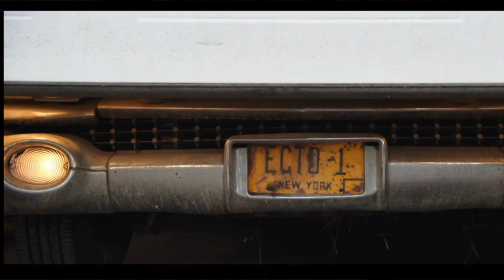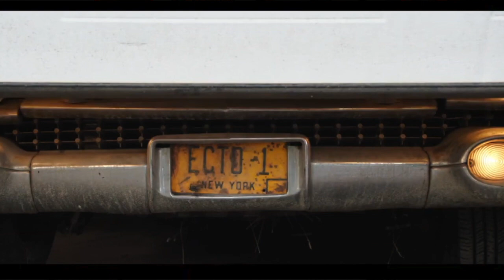Ghostbusters Afterlife - Ghostbusters Afterlife Trailer Reaction - Where Were The Old Ghostbusters?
Ghostbuster Afterlife June 2020

When a single mom and her two kids arrive in a small town, they begin to discover their connection to the original Ghostbusters and the secret legacy their grandfather left behind.

Writers: Dan Aykroyd (based on characters created by), Gil Kenan | 2 more credits »
Stars: Carrie Coon, Mckenna Grace, Paul Rudd

Hire Me